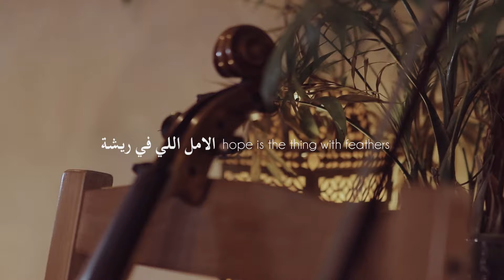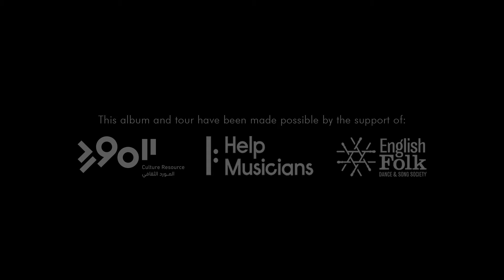Tamsin Elliott & Tarek Elazhary - Hope Is The Thing With Feathers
Hope Is The Thing With Feathers is the second single from Tamsin & Tarek's debut album So Far We Have Come.

"In the tender melancholy of Hope Is The Thing With Feathers, an Oud countermelody moves like rain across the harp’s graceful and sombre symmetry, while wordless voices underscore and soften the sharper edges of grief suggested by the piece." - Beth Roberts

Tamsin Elliott - lever harp
Tarek Elazhary - oud
Rowan Elliott - viola

Video by Kate Griffin
Produced by Rowan Elliott
Mastered by Sam Proctor at Lismore Mastering

This work has been made possible by the generous support of Help Musicians, EFDSS and Culture Resource  المورد الثقافي